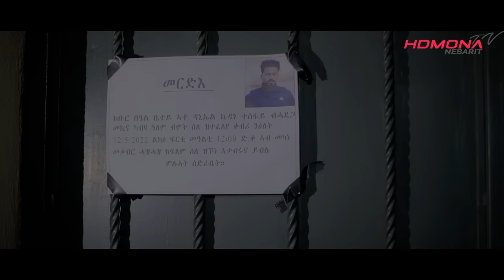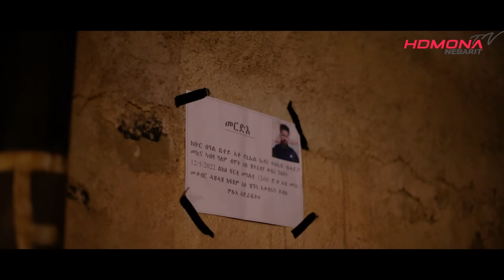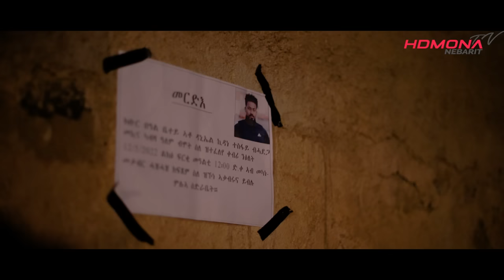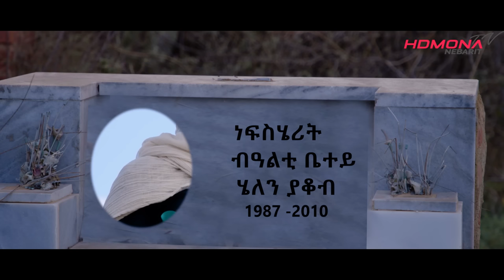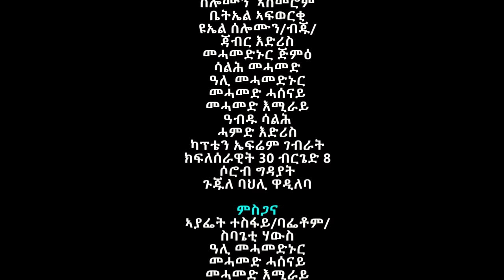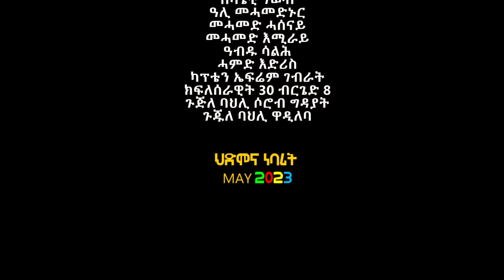HDMONA - Full Movie - ጉድጓድ ን... by DR SweetJ - New Eritrean Film 2023